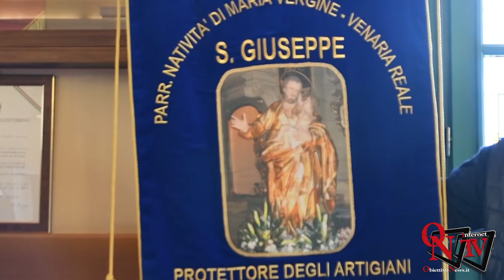Venaria Reale - San Giuseppe 2019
Venaria Reale - San Giuseppe 2019 : il Sindaco di Castronovo di Sicilia in visita a Venaria